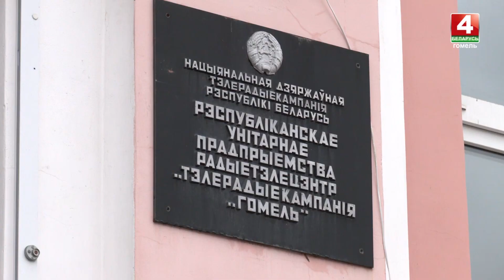15 января Гомельская область отметит 85-летие